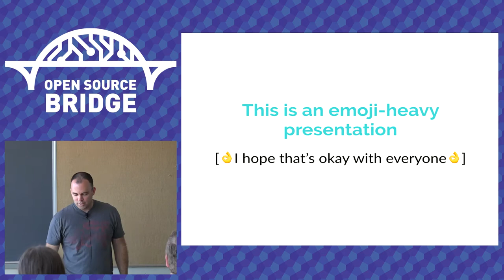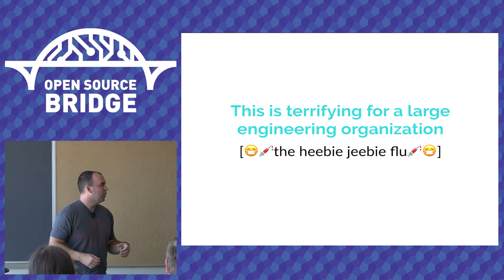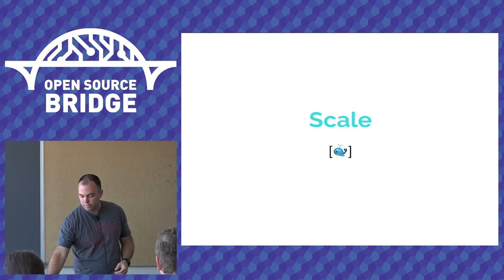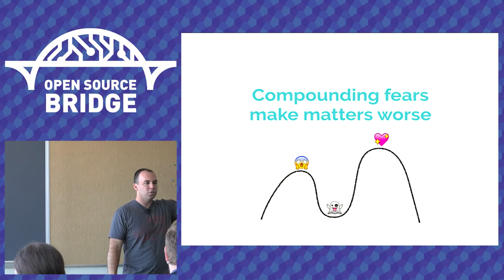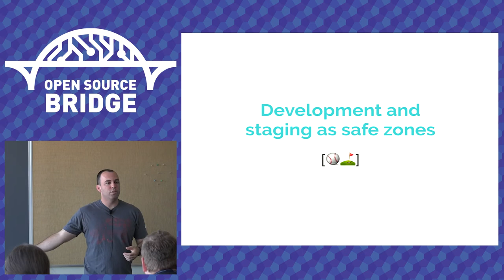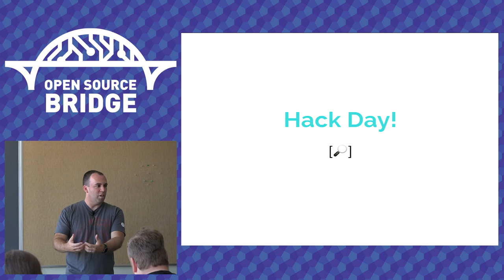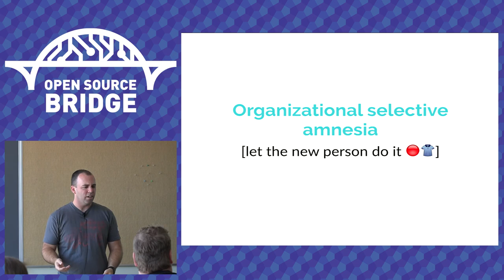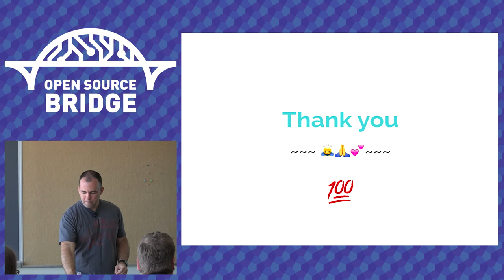OSB 2015 - Fear Driven Development - Ryan Kennedy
Have you ever not made a much-needed change because you were afraid of breaking something? Caution is wise, but too much fear can leave even the most agile of software organizations with a crippling aversion to change. This talk will discuss what makes us scared, why it hurts us, and my experiences helping a team I managed get rid of some of our fears.